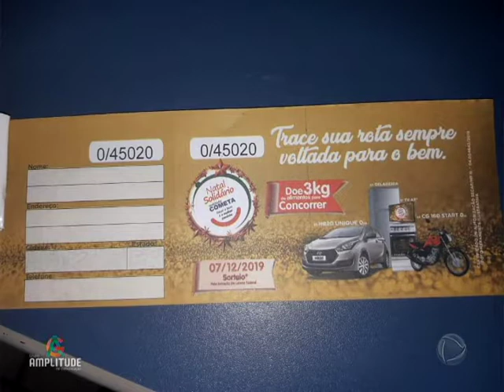ANDRÉA BEZERRA LANÇA CAMPANHA NATAL SOLIDÁRIO 2019 EM PARCERIA COM ESTADO DE MATO GROSSO